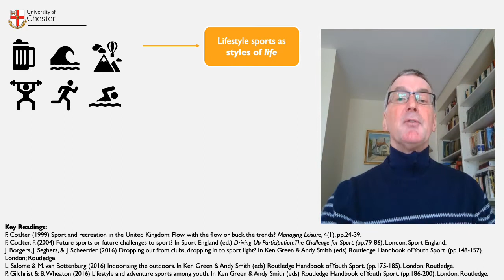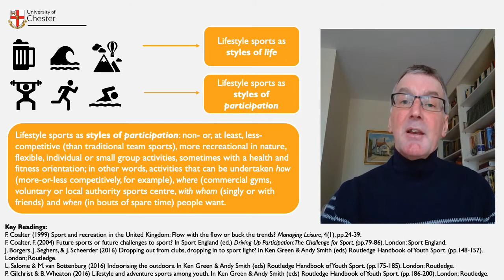Five Minute lecture: Lifestyle sports- Ken Green